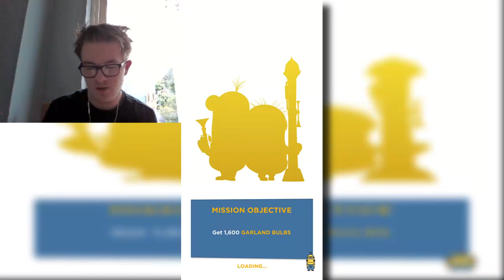Minion Rush: FLUFFYCORN CARL! (New Costume - iOS, Android)